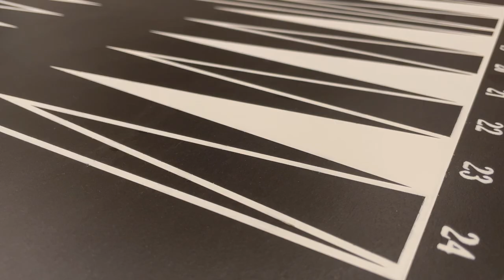Rolling Dice Sound Effect and Stock Video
Dice Rolling Sound Effects and Stock Footage | Dice | Gambling

FREE high quality sound effect and stock video combo clip of dice rolling on game table.